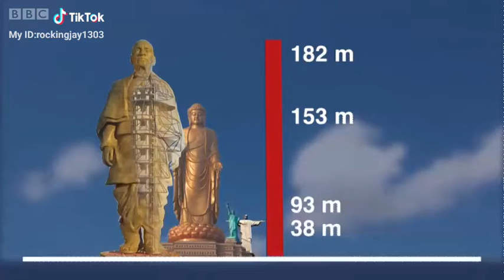Statue of Units# Saradar patel world's biggest